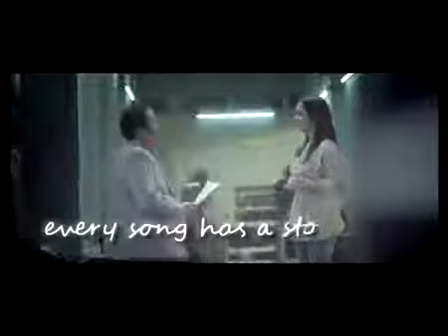Apoorva arora in airtel ad with kunal ganjawala